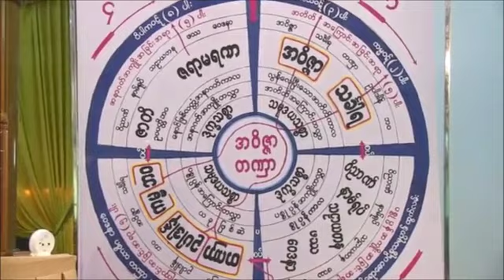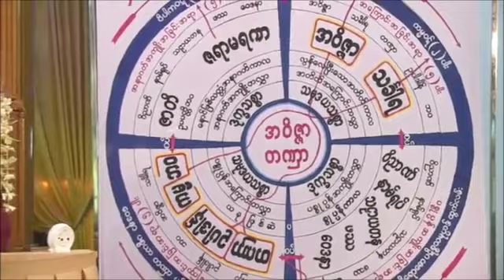ဝိပႆနာရႈပြားနည္း အလုပ္သင္ (၁) တရားေတာ္ ဓမၼရံသီဆရာေတာ္ ဦးသုနႏၵ 20190914N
သာသနာေတာ္ႏွစ္ - ၂၅၆၃ ခုႏွစ္၊
ေကာဇာသကၠရာဇ္-၁၃၈၁ ခုႏွစ္၊
ေတာ္သလင္းလျပည္ေက်ာ္(၁)ရက္၊
ခရစ္ႏွစ္-၂၀၁၉ ခုႏွစ္၊
စက္တင္ဘာလ(၁၄)ရက္၊

မႏၱေလးတိုင္းေဒသႀကီး၊
အမရပူရၿမိဳ႕နယ္
ျမစ္ငယ္ျမိဳ႕၊
စာတိုးျမိဳ႕ျပင္ႀကီးေက်းရြား၊

ဓမၼရံသီမိုးကုတ္ရိပ္သာေက်ာင္းတိုက္ႀကီးအတြင္း
သာသနာ ႏုဂၢဟအဖြဲ႕၊နိဗဒၶကုသလဒါန
အသင္းသူအသင္းသာမ်ား
ႏွင့္
သီးျခားအလႉရွင္ႀကီးမ်ား
စုေပါင္းက်င္းပအပ္ေသာ

(၆၆)ႀကိမ္ေျမာက္ ဝါတြင္းကာလ
(၁၀)ရက္အထူးတရားစခန္းပြဲးႀကီး၏
(၆)ရက္ေျမာက္ေသာေန႔

ညေနပိုင္း(၄း၃၀ မွ ၅း၃၀ )ခ်ိန္ထိ

မိုးကုတ္ ၊ မႏၲေလး ၊ မုံရြာ ၊ မူဆယ္ ၊ ရန္ကုန္ ၊
ေတာင္သာ ၊ေနျပည္ေတာ္ ဓမၼရံသီ မိုးကုတ္ရိပ္သာ
ေက်ာင္းတိုက္ႀကီးမ်ား၏ အဓိပတိနာယကခ်ဴပ္ ၊
ျပည္တြင္းျပည္ပ ကမာၻ႕သာသနာျပဳအေက်ာ္၊
ႏိုင္ငံေတာ္မဟာကမၼ႒ာနာစရိယ ၊ ဓမၼကထိက၊
ဗဟုဇနဟိတဓရ ဓမၼရံသီဆရာေတာ္ဘုရားႀကီး
ေဟာၾကားအပ္ေသာ. ။

🙏အေျခခံဝိပႆနာရႈပြားနည္း
အလုပ္သင္တရားေတာ္🙏
ထပ္ဆင့္ ဓမၼဒါနျပဳပါသည္။

ထပ္ဆင့္ ဓမၼဒါနျပဳပါသည္။

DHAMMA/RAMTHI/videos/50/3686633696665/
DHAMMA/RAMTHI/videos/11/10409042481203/